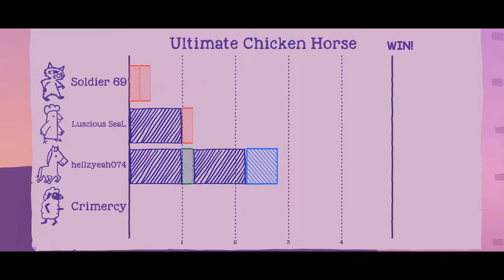WALL OF DOORS 2.0: Ultimate Chicken Horse Funny Moments #10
When the going gets tough, Crim builds a wall. A wall of doors. Again.